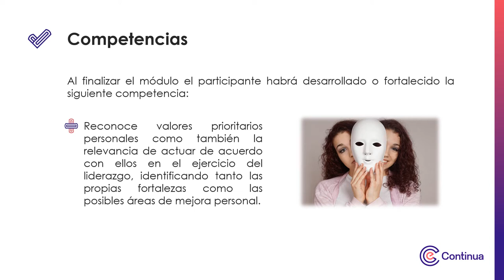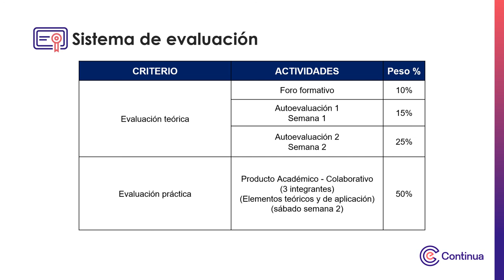Video de presentación - Herramientas de Coaching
Herramientas de Coaching